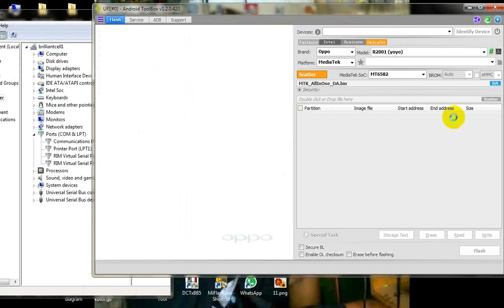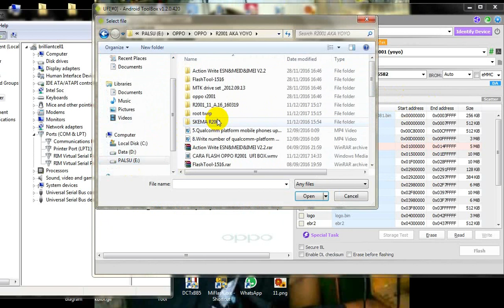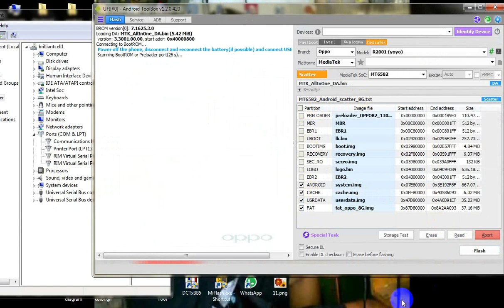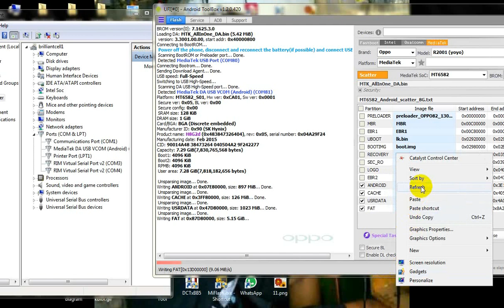cara flash oppo r2001 ufi box